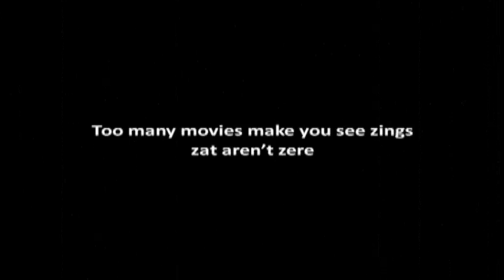2009: beste commercial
Hall of Fame - talent-factory.be

winnaar 2009 - Talent-Factory beste commercial: Bram Van Acker